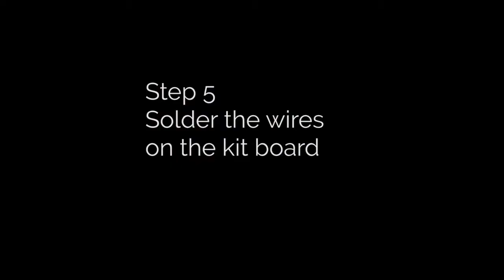Assembling DaisyChained Shift Registers Arduino Kit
Tutorial on how-to assemble the Daisy Chained four Shift Registers (75HC595) Arduino Kit.